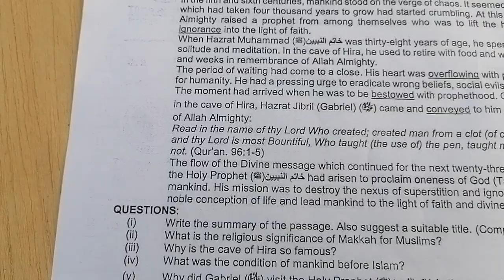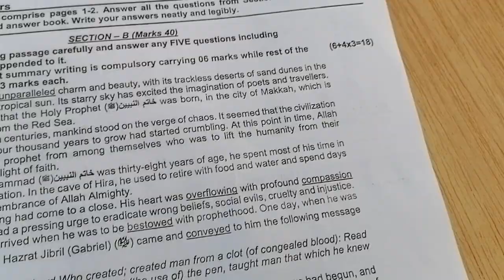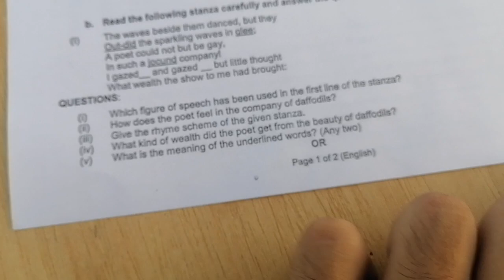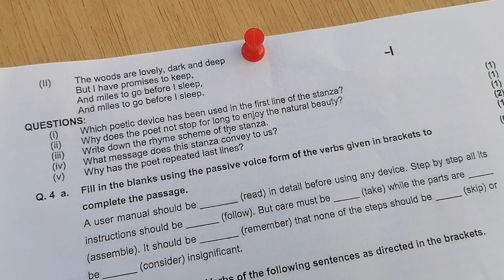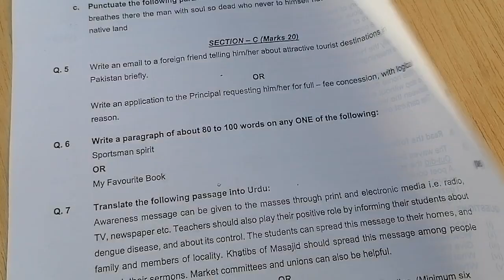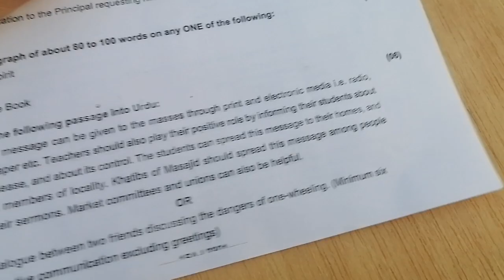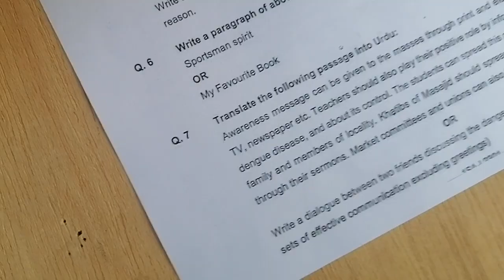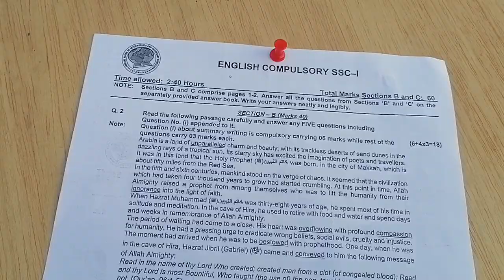English 9 SSC 1 Annual Paper 2023 | Federal Board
English 9 SSC 1 Subjective |Federal Board

English 9 SSC-1 MCQs Guess  2023  |Federal Board

English 9 SSC-1 Guess Paper 2023  |Federal Board

in this video, i will explain about 9th Class English Paper 2023 | ENGLISH 9th Class Guess Paper 2023 | English Paper 2023

9th class English guess paper 2023-class 9 English guess paper 2023-English Class 9 Guess Paper 2023
9th classenglishguesspaper2023
Topic Covers

English class 9 fbise solved model 2023 || new model/guess paper  2023 English ix federal board

9th class English paper pattern 2023,
9th Class English Important Definitions,
9th class English most important definitions 2023,
9 class English guess paper 2023,
9 class English guess paper 2023,
9th class English guess paper 2023,
9th class English guess paper 2020,
9th English guess paper 2023,
9 class English guess paper 2023,
9th class English guess,
9th Class English Important Long Questions 2023 for all Punjab Boards,
9th class English guess paper 2023,
9th class English important questions 2023,
9th class English guess paper 2023 urdu medium,
9 class English guess paper 2023,
English class 9 guess paper 2023,
9th class English guess paper 2023,
9 class biology scheme 2023,
English guess paper 9th class 2023,
9th English guess Paper 2023,
English class 9 important questions 2023,
9th class English pairing scheme 2023,
English guess paper 2023 class 9,
9th class English scheme 2023,
English scheme 9th class 2023,
9th class English paper pattern 2023,
English scheme 2023 class 9,
9th class 2023 English scheme,
9th class English guess paper 2023,
Guess paper English 9th class 2023
9th class English guess paper 2023 urdu medium,
9th class English guess paper 2023 urdu medium smart syllabus,
9th pairing scheme 2023,
9th class English pairing scheme 2023,
9th English pairing scheme 2023,
9th class pairing scheme 2023,
9th class English pairing scheme 2023,
9th pairing scheme 2023,
9th class English scheme 2023,
9th English pairing scheme 2023,
9th scheme 2023,9 class English scheme 2023,
9th English pairing scheme,
pairing scheme of 9th class 2023,
9 class English scheme,
9th class pairing scheme 2023,
9th bise scheme 2023,
9th class scheme 2023,
9th class 2023 punjab board pairing scheme,
9th English paper scheme,
9th class board scheme 2023,
9th English board scheme 2023,
9th punjab board scheme 2023,
9th English pairing scheme,
pairing scheme 2023,
9th class scheme 2023,
9th class English pairing scheme 2023,
paper pairing 2023 9th biology,
9th scheme 2023,
9th class English important questions 2023,
9th class English important short questions,
guess paper 9th class 2023 English,
9 class English guess paper 2023,
9th class English important long questions 2023,
9th class English paper 2023,